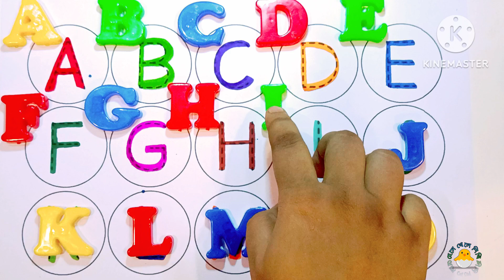Abcd || Abcd Matching With Toy || abcd for kids || abcd rhymes || abcd song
your quaries 👇
Abcd matching with toy
abcd capital
abcd song
abcd for baby
abcd
abcdefg
english alphabets
english alphabets phonics song
abcd song
abcd cartoon
a for apple b for ball
alphabet song
a for apple a for ant
nursery rhymes
abcd rhymes
learn with colors
English varnamala
ABCD
English alphabet
a for appl